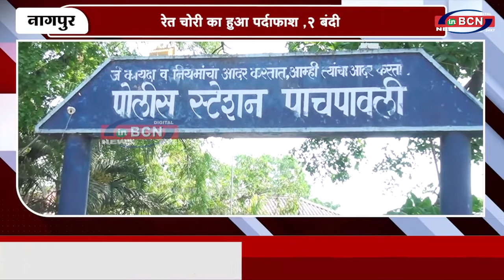पांचपावली पुलिस ने पकड़ा ट्रक...inbcn news